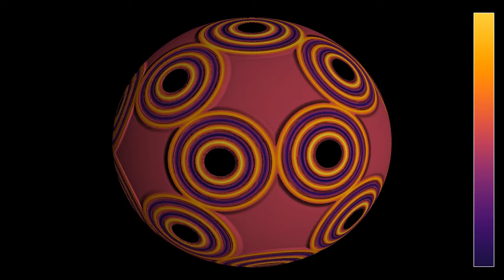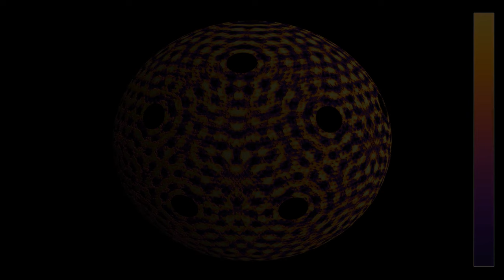Pulsing sources on the vertices of a dodecahedron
This is a simulation of the wave equation on a sphere, on which 20 circular obstacles have been placed on the vertices of a regular dodecahedron. Twenty wave sources have been placed around the obstacles. They emit pulses at regular time intervals. This seems to be more effective in producing standing wave patterns than when the sources are placed in the centers of the faces, as in the video
3D: 0:00
2D: 1:39
The color hue  depends on the height of the wave. The first part shows a view from an observer turning around the sphere on a circular orbit. The second part shows a projection in equirectangular coordinates.

Part 2 - 56 minutes
Compression: crf 23